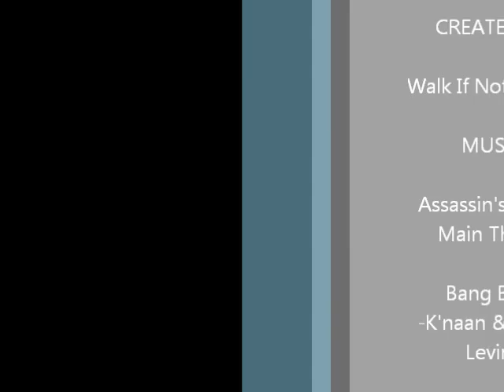Walk If Not Raining Plays Assassin's Creed 2 Ezio Auditore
My first impression of Ezio Auditore... Man was I soo wrong.

Like...Share...Post...Whatever...